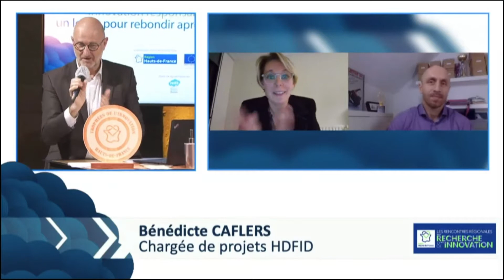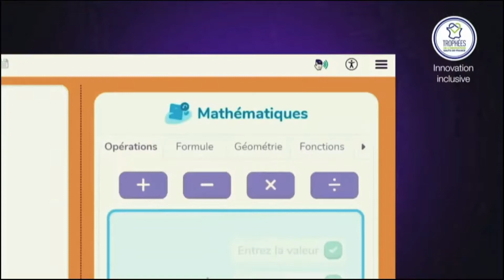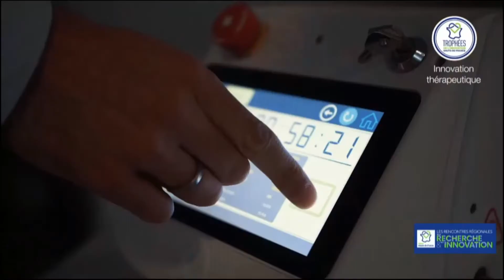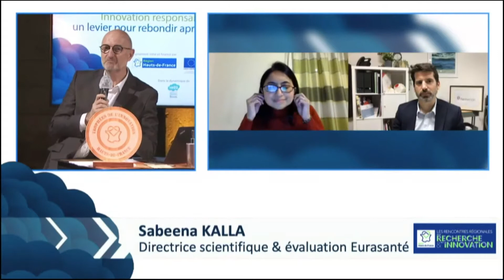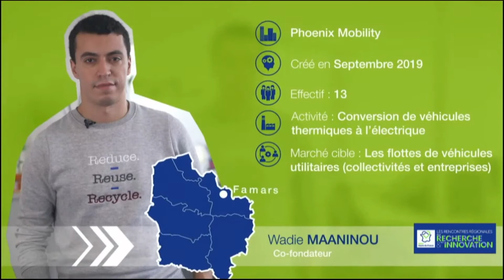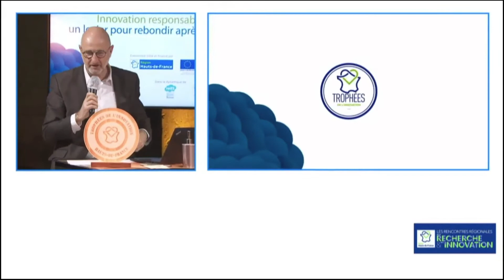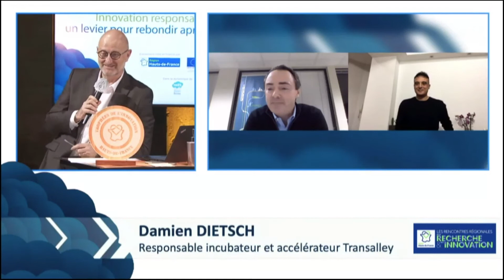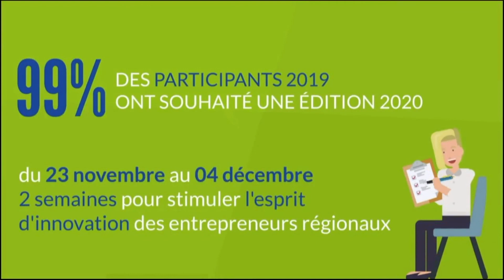[Événement de lancement] Les Trophées de l'innovation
Les Trophées de l’innovation ont révélé, cette année encore, tout le potentiel entrepreneurial et innovant des Hauts-de-France. Cinq pépites régionales se sont distinguées dans les domaines de la santé, de la mobilité, de l’éducation ou encore de la transition énergétique.